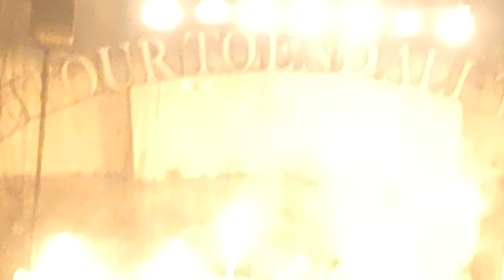sabaton - into the fire (Live @ziggodome Amsterdam 4-5-2023)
i always like fast songs